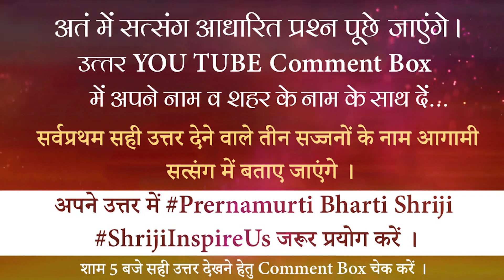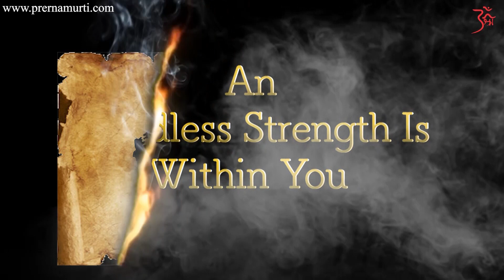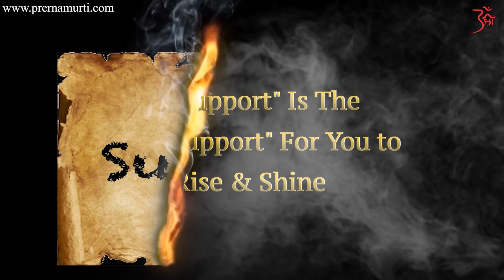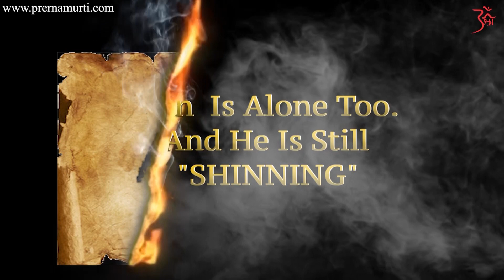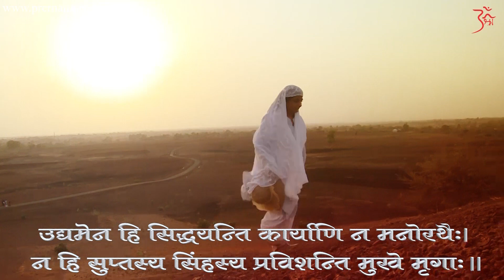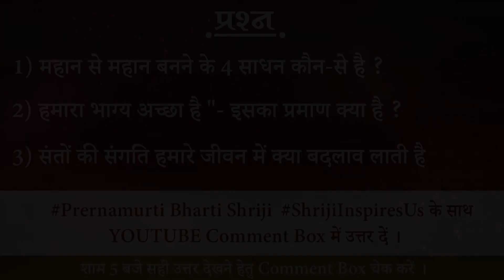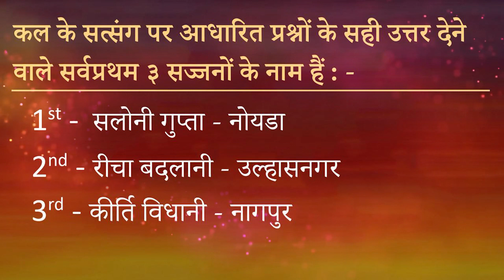Special Telecast On Lock Down 50th Day 13-5-2020 - Prernamurti Bharti Shriji